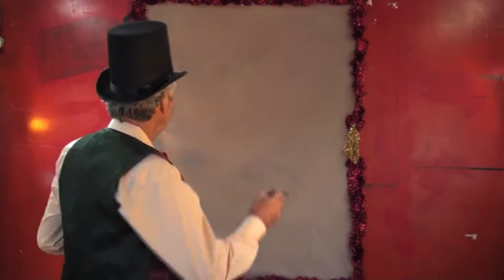Colin Atkins does Christmas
Colin Santa 2011